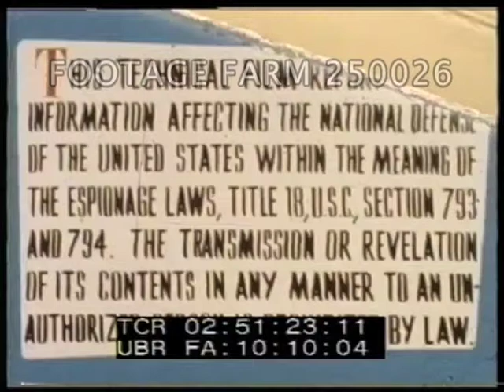Missiles, Redstone No. 31, Test 933, Launch 250026-06.mp4 | Footage Farm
26Jun57. Silent footage.
Title warning that this information affects National Defense of US w/in meaning of the Espionage Laws...
Title:  This Film Is Confidential.
Technical info on filming.
Ignition & launch of rocket w/ camera tracking rocket at 24fps.
NOTE:  LS to ELS from static and tracking camera of the launch and programmed climb of Redstone No. 31, test 933 at 0609 hours, EST.